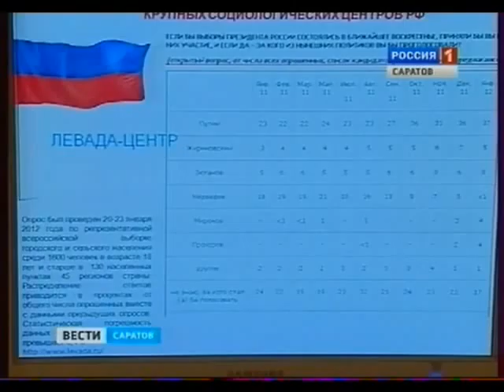Ученые о сельскохозяйственном прогрессе